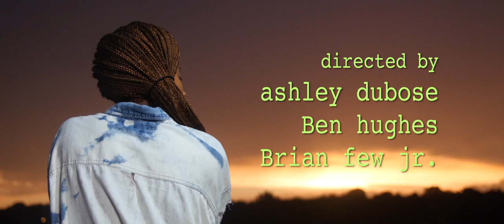Ashley DuBose - Relax ft. BdotCroc [Official Music Video]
Relax (ft. BdotCroc and produced by Jimmy Easy and G Mo) is the feel-good 90's throwback track from Ashley DuBose's album Be You, available on iTunes, Spotify, Google Play, Amazon, and all other digital music outlets!

Directed by Ashley DuBose, Ben Hughes, Brian Few Jr.
Styled by Raquel Redmond of Enna Le Uqar
Makeup by Alisha Randall and Shawna Haughton

Featuring...
Comedians:
Brandon Riddley (Corner-store clerk)
Kwame "Kwamedy" Anderson (Tall brother with the wig)
Shed G (Uncle "flipping the meat on the grill")
Family, friends and supporters of Ashley DuBose A.K.A. The DuBose Fam(ily)